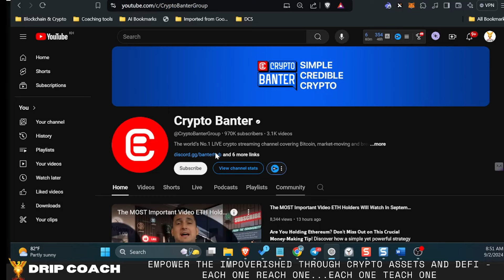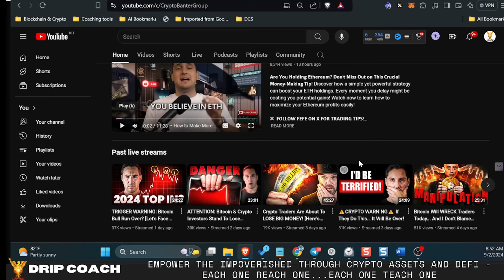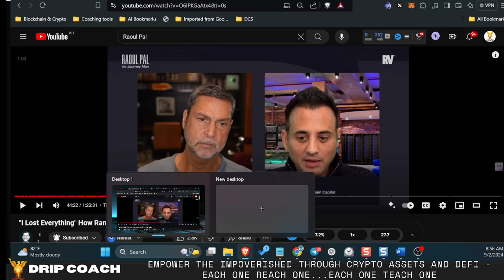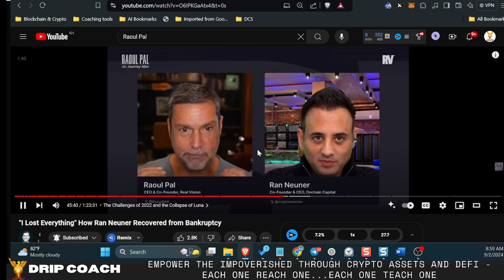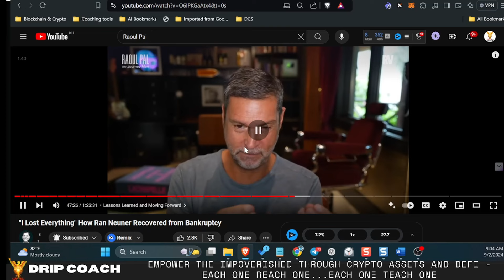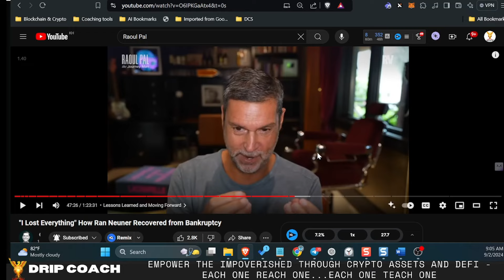Crypto Banter- Lessons learned from crypto cults how to not get rekt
Dive into today’s episode of Crypto Banter where we explore the incredible journey of Ran Neuner, the CEO of Block.one. Learn how he navigated the highs and lows of the crypto world and what lessons he has for all of us. Crypto Banter isn’t just about the wins—it’s about learning from the losses and coming back stronger. Join us as we dissect the strategies that can turn setbacks into comebacks. Don’t miss out on this Crypto Banter episode that’s packed with insights for every crypto enthusiast!

0:00 - Introduction
0:30 - Drip2BTC wallet promo
0:59 - Crypto Banter Overview
2:55 - Luna collapse

🕸️Earn 30% on BTC deposits - EARN BITCOIN with this Bitcoin Wallet

1.)
2.) Import your Metamask seed or private key. If you’re already a Rabby user, you may skip this step.
3.) Click on “Rabby Points”.
4.) Use my exclusive invite code DRIPCOACH to earn airdrop points.
5.) Hooray! Now you are free to claim your points.